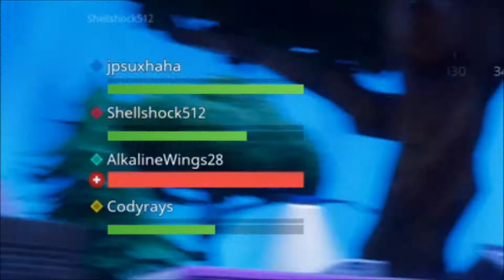Fortnite Battle Royale Funny Moments : The Death Bridge, Run Boy Run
Friends in the video:
Jpsuxhaha
AlkalineWings28
Codyrays

Xbox Gamertag: Shellshock512